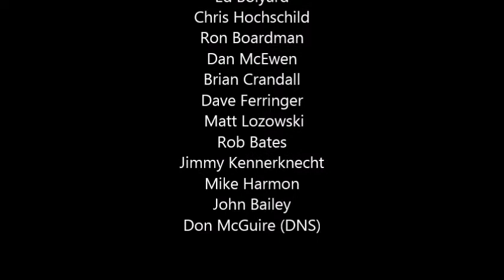Raceway 7 Street Stock Feature May 22, 2015